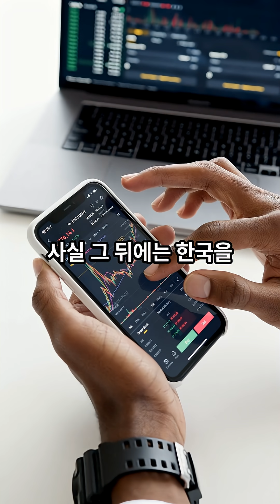CJ제일제당의 60년 혁명! 120개국 식탁 넘어 인류 미래 바꾼 바이오 비밀 3가지! 이걸 놓치면 큰 손해!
"CJ제일제당이 단순한 식품 기업을 넘어, 120개국 인류의 건강과 미래를 책임지는 글로벌 바이오 혁신의 비밀 3가지를 밝힙니다! 이 영상을 통해 CJ제일제당 글로벌푸드 바이오기술 식품미래 인류건강 의 숨겨진 가치와 우리 식탁에 미칠 놀라운 변화를 확인하세요. 댓글로 여러분의 생각을 공유해주세요!

한국–불가리아 교류를 이끄는 사업가의 시선으로 전하는 신뢰 뉴스 채널.
1990년부터 불가리아에서 활동하며 쌓아온 경험으로
한국·불가리아·유럽 뉴스,
한국 기업 소개, 불가리아 기업 소개,
인삼,
CBMC 소식을 깊이 있게 전달합니다.
양국의 비즈니스와 문화를 연결하는 실제 현장의 이야기까지 함께 전합니다.

이 채널은
한국과 불가리아 간 실질적인 프로젝트 협력을 위한 채널입니다.

단순한 정보 제공이 아닌,
기업 및 준기업 대상 프로젝트 검토와 연결을 목적으로 운영됩니다.
실제 프로젝트 참여 또는 협력을 원하시는 분은
카페 공지 를 참고해 주시기 바랍니다.

한국–불가리아 간 실질적인 기업·준기업 협력 프로젝트를 위한
사전 정보 공유 목적의 콘텐츠입니다.